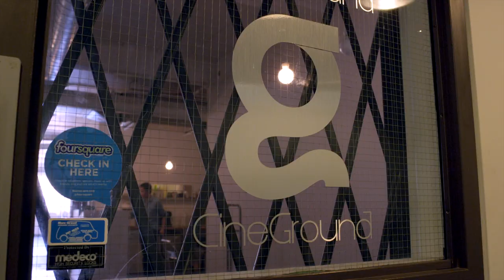Akira Project Production Journal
The Akira Project Behind the Scenes Video

The Akira Project is a live action fan-made teaser for The Akira Project.